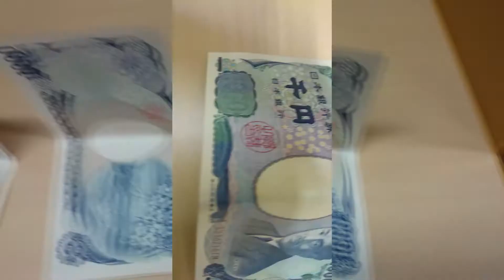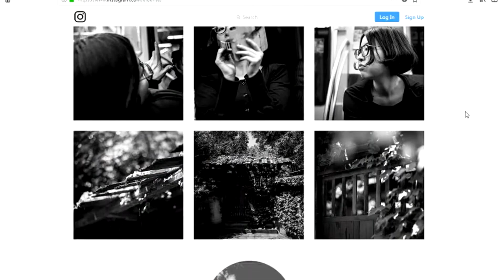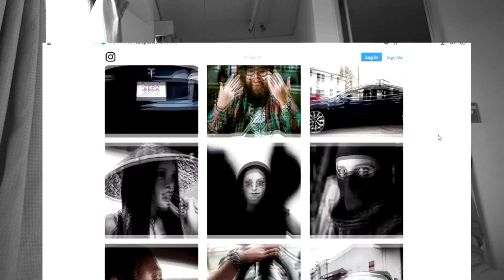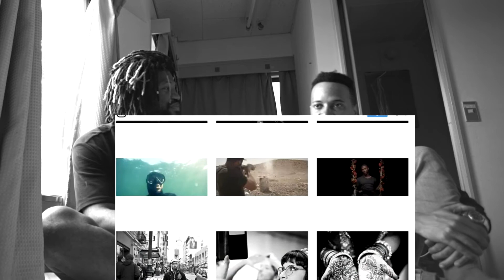Spend your Yen feat: El Dente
Thanks El Dente for joing me for a California special of Spend your Yen,

Filmed in Asagaya,